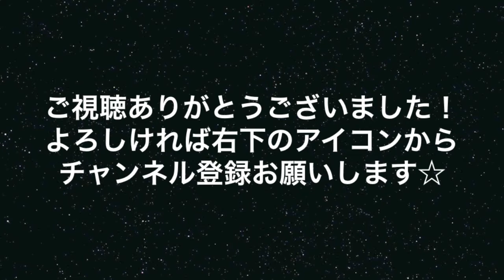乃木坂46の『公式お兄ちゃん』バナナマンの乃木坂愛が半端ない☆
乃木坂46の『公式お兄ちゃん』として公認されているバナナマンの２人。
２人の乃木坂に対する愛情が半端じゃなく、ほんわかします☆ ♦ ♦